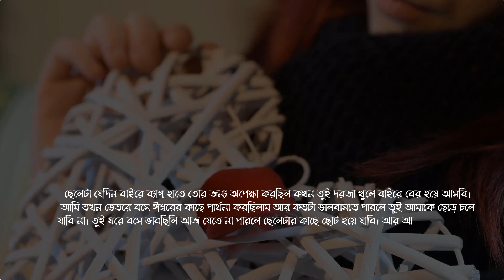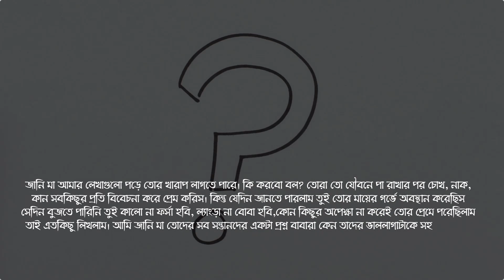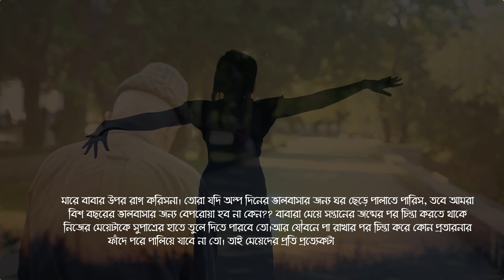প্রেমিকের হাত ধরে পালিয়ে যাওয়া মেয়ের কাছে বাবার চিঠি 👩👩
প্রেমিকের হাত ধরে পালিয়ে যাওয়া মেয়ের কাছে বাবার চিঠি | Premik er hat dhore plaiye zaoya meyer kache babar cithi.
paliye zaoya meyer kache babar cithi লেখাঃ সংগৃহীত
কণ্ঠঃ আমীনুল হক বুলবুল
A Production By Bulbul Bigboss